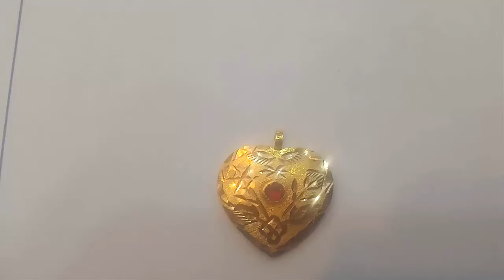How to Make Gold Locket designs | Gold Pandant Designs | Dil Locket Design | Razik Jewelleries